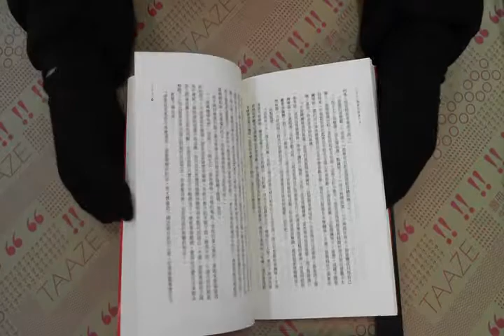TAAZE｜挪威的森林（上） 二手書書況 9571340049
TAAZE｜讀冊生活網路書店「挪威的森林（上）」，找二手書請至